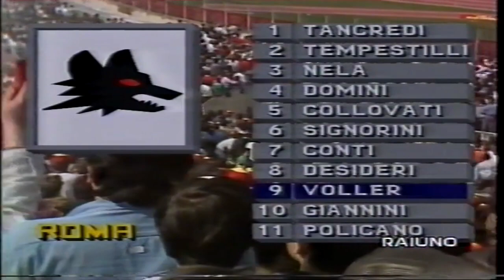Paolo Maldini (19 anni) vs Roma (Serie A 1987-88)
Paolo Maldini (19 years old) vs As Roma (Serie A 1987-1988)

Roma: Tancredi, Tempestilli, Nela, Domini, Collovati, Signorini, Conti (46' Manfredonia), Desideri, Voeller, Giannini (70' Pruzzo), Policano. All.: Liedholm

Milan: Galli G., Tassotti, Maldini, Colombo, Galli F., Baresi F., Donadoni (80' Massaro), Bortolazzi, Virdis (73' Van Basten), Gullit, Evani. All.: Sacchi

Stadio Olimpico (Roma)